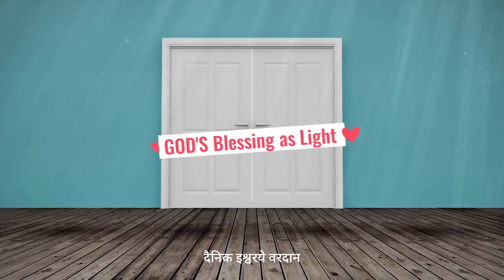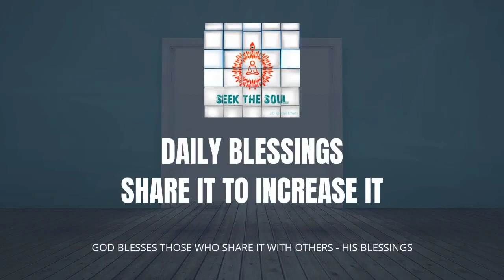दैनिक वरदान |99|क्या हम भगवान के बच्चे होने के अधिकारों और प्राप्तियों को जानते हैं?